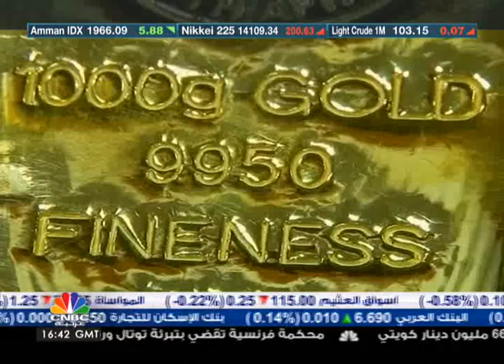عين على الامارات حلقة 8/7 /2013 الجزء الأول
مجموعة من أخبار الامارات العربية المتحدة في حلقة جديدة من "عين على الامارات".